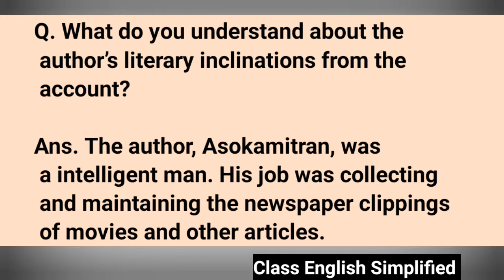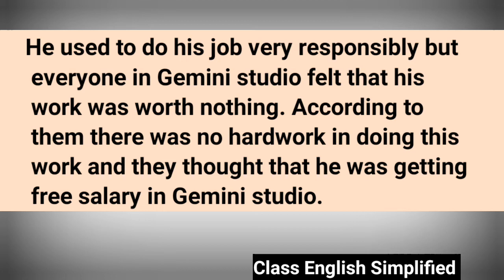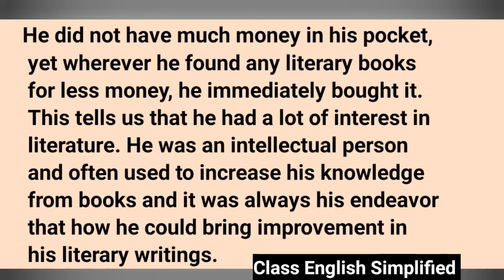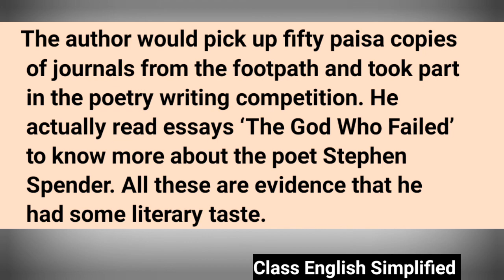Class 12 Flamingo Poets And Pencakes Textbook Question And Answer